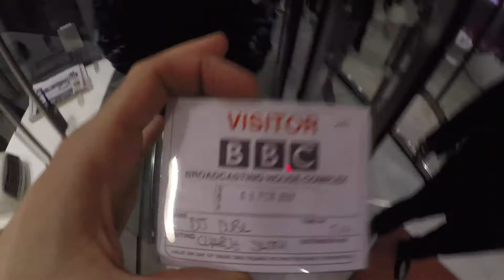WAKA FLOCKA, DJ WHOO KID, CHARLIE SLOTH & GIGGS!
Just a typical day in London...linked up with Waka & Whoo Kid, went to Apple / Beats HQ & then straight to 1Xtra to link up with Charlie Sloth. As soon as we were done there it was off to the restaurant for food with Giggs.  Caribbean food.  And it was good.